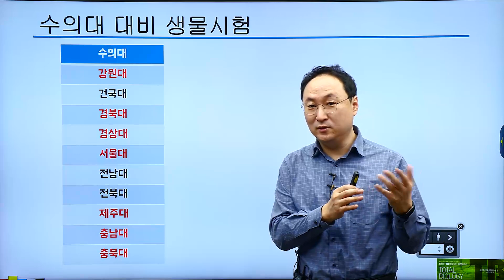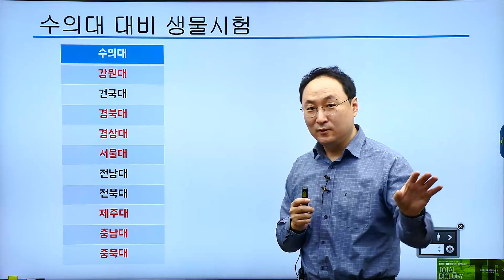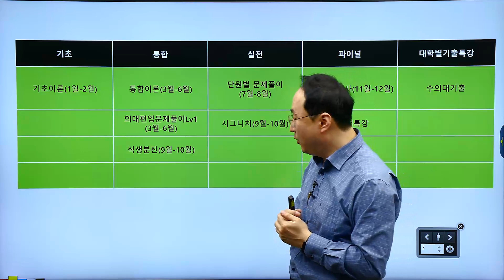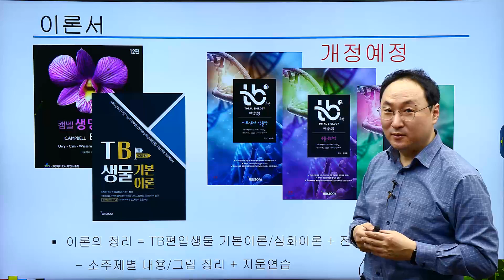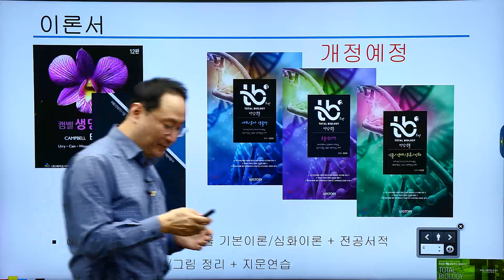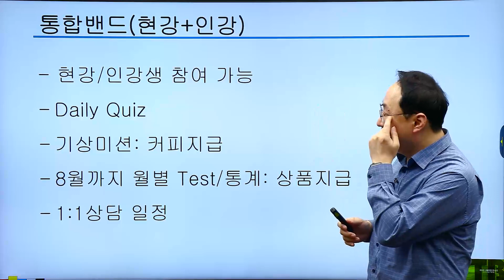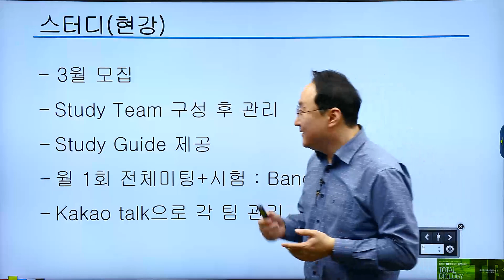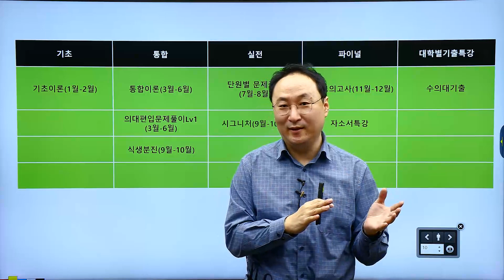[TOTAL GRAPHIC BIOLOGY] 최성윤교수님의 2024 수의대 생물 커리큘럼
최성윤교수님의 2024대비 수의대 TB생물 커리큘럼 공개!
불필요한 내용은 줄이고, 꼭 필요한 내용을 강화한
NEW 합격 커리큘럼을 지금 확인해보세요!